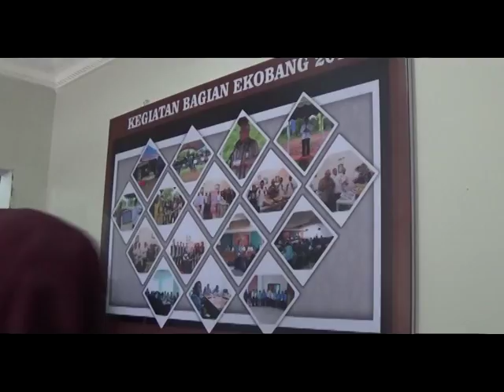KUNJUNGAN KERJA BAGIAN EKONOMI DAN PEMBANGUNAN KOTABARU KE TAPIN